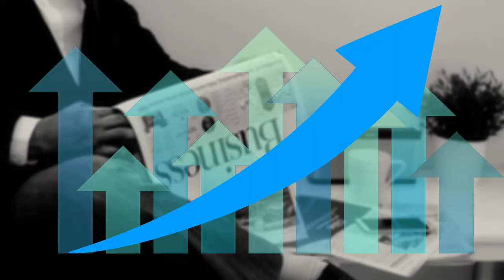Hard Work Vs Smart Work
Times have changed, and we need to stay updated and learn the new world's rules. Should I work hard, or should I work smart?